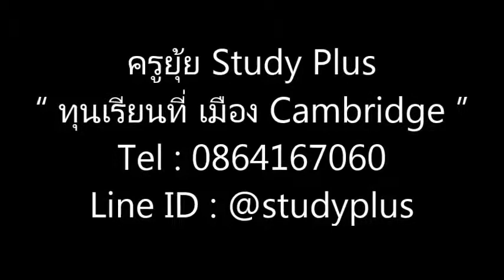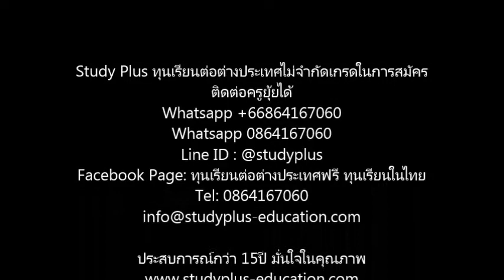ทุนเรียนที่ เมือง Cambridge